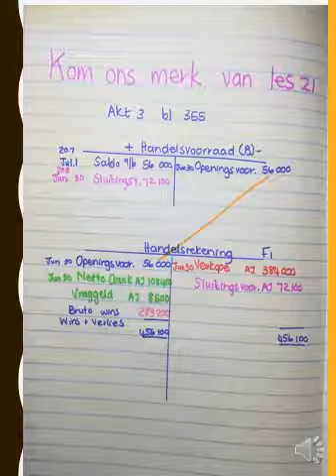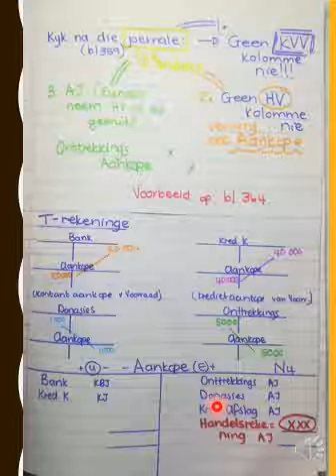REKENINGKUNDE GRAAD 11: 19 Junie 2020 - periode 5 (19115)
Oosterlig aanlyn skool - GRAAD 11 REKENINGKUNDE
19 Junie 2020 om 10:00 - 10:25
Onderwyser: Me E Bredenhand
Kode: 19115